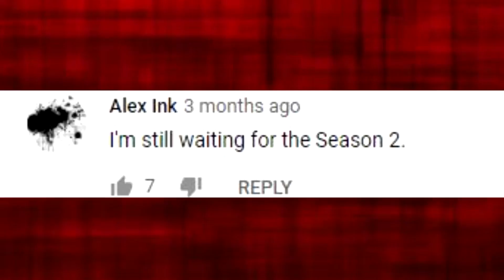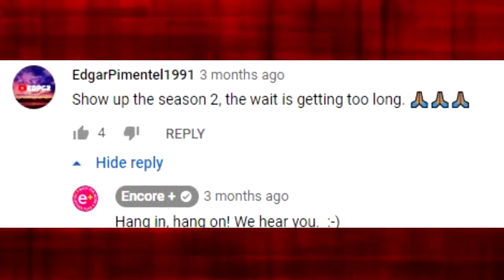What Was "Mentors" - LOST 90S FAMILY CHANNEL SHOW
In this video I look at a lost family channel show from the 90s called "Mentors".